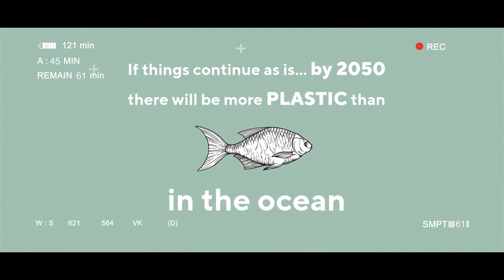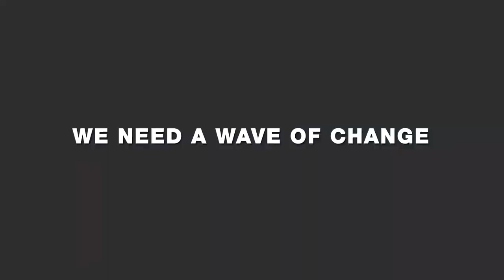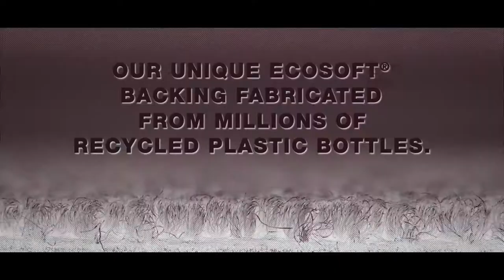Carpets Inter Sustainability Campaign Movie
Floorspace proudly distributes Carpets Inter carpet tiles in New Zealand.  Carpets Inter creates modular carpet that delivers beauty and efficiency in a sustainability flooring solution.